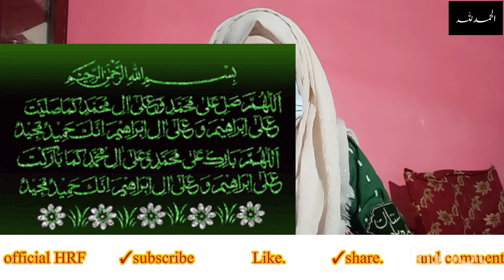Quaid e azam ki zahant k dilchasp waqayat||Angraiz professor ko mun tor jawab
Salaam... I'm Haifiza Raha Fatima here.. I'm motivated positive passionate Teacher.you will be  learn about every interesting topic with me..hope you will enjoy this journey with me..stay tuned with my channel for change your life.In my every video you will learn a lot new.

In this video you will learn about following queries:-